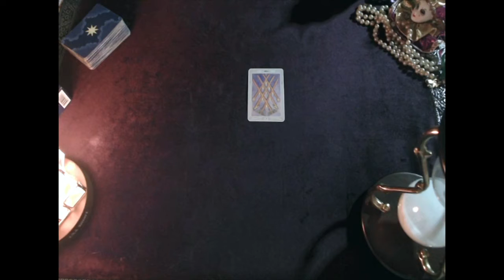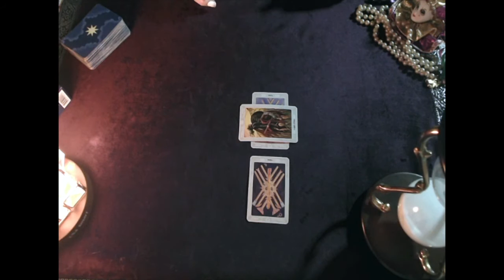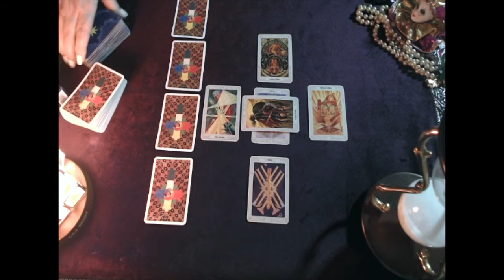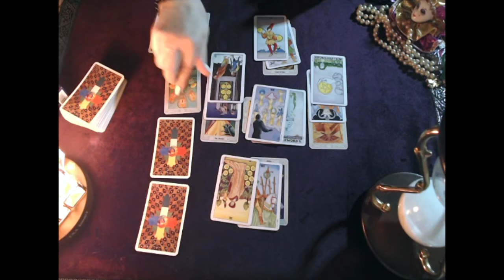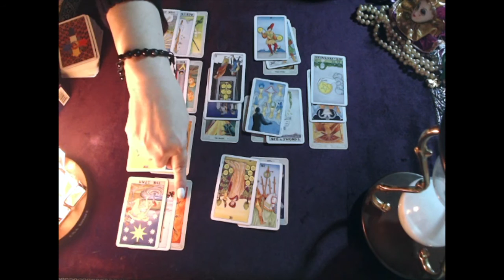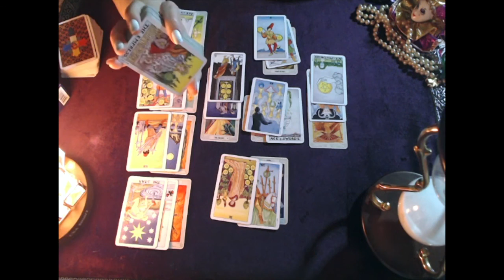Capricorn! Taking Control and Gaining a Victory! January 2019 Reading!